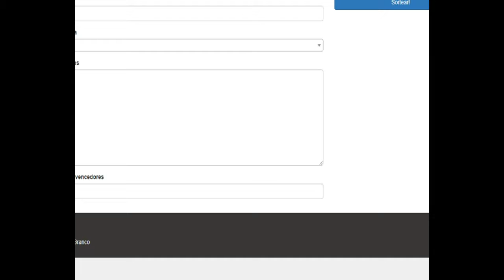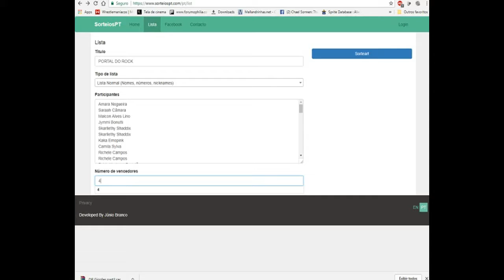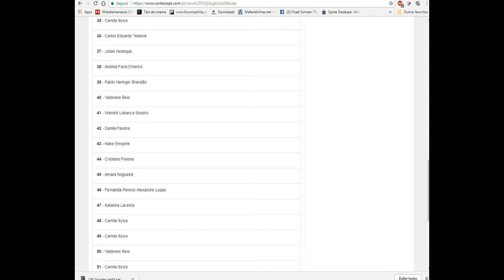SORTEIO DE INGRESSOS PORTAL DO ROCK e The Best Lanches !!!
SORTEIO !!!